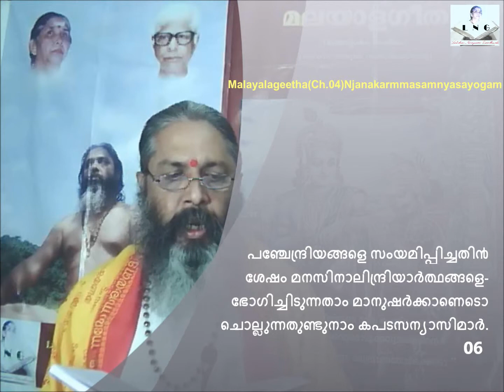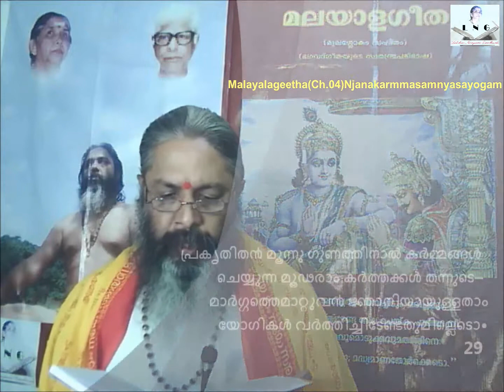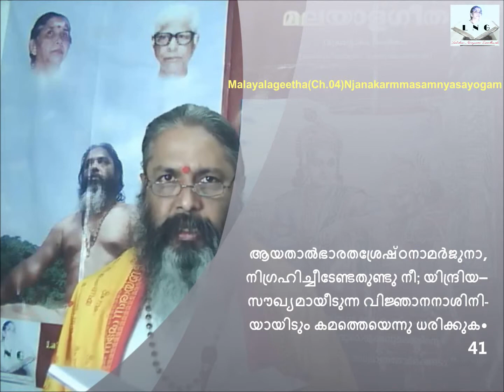Malayalageetha Ch.03(മലയാളഗീത 03) Vaikom Unnikrishnan Nair (Lakshmi Narayanan)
An independent translation of Bhagavad gita by Vaikom Unnikrishnan Nair (Lakshmi Narayanan). 'ഭഗവദ്ഗീത'യുടെ ഒരു സ്വതന്ത്ര പരിഭാഷ. പരിഭാഷകന്‍: വൈക്കം ഉണ്ണികൃഷ്ണന്‍ നായര്‍ (ലക്ഷ്മി നാരായണന്‍)